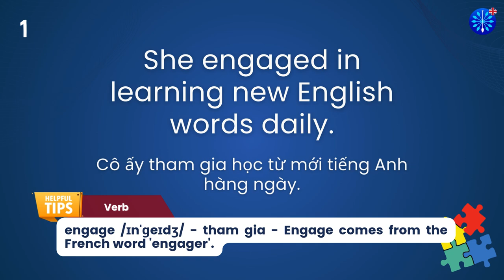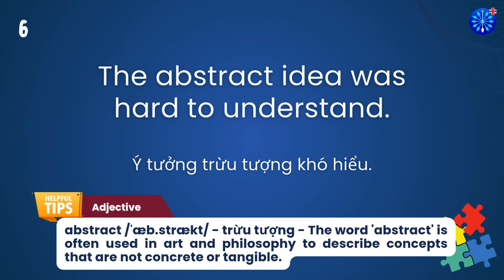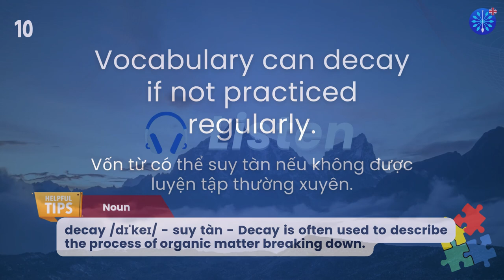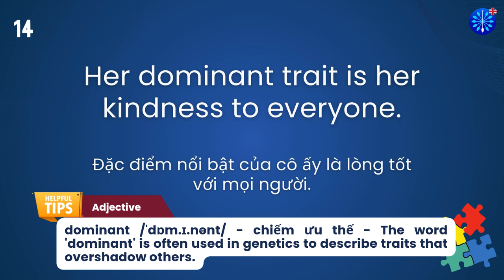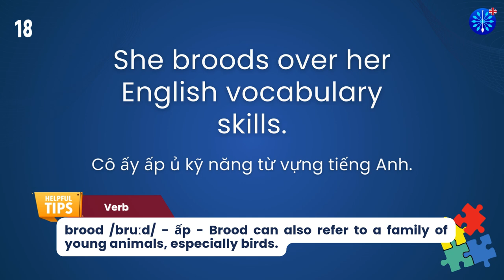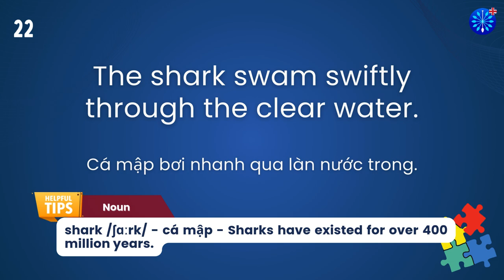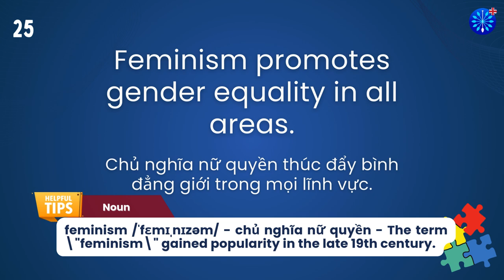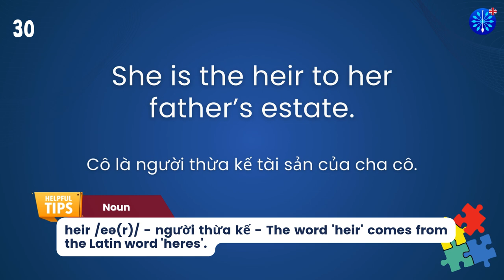Học Tiếng Anh | Từ Vựng Tiếng Anh IELTS Phần 30/100 | Perfect for IELTS Exam Prep | Words & Samples